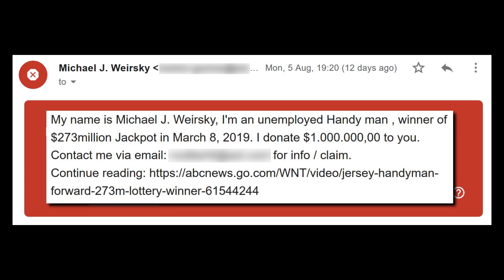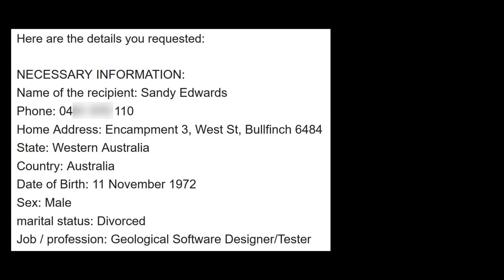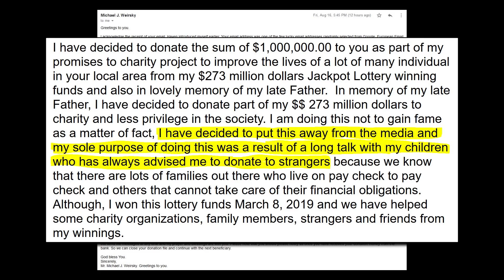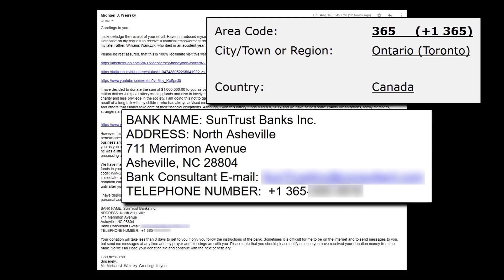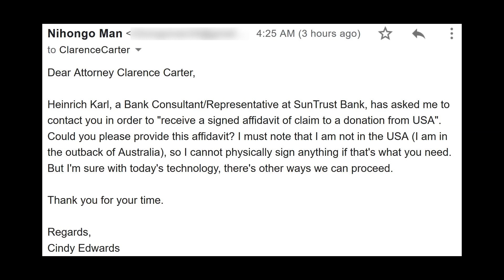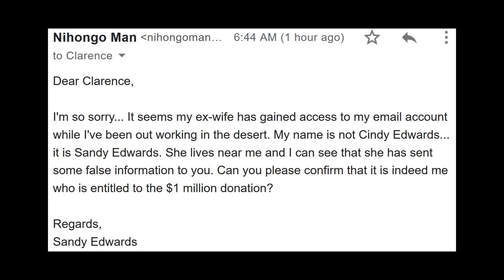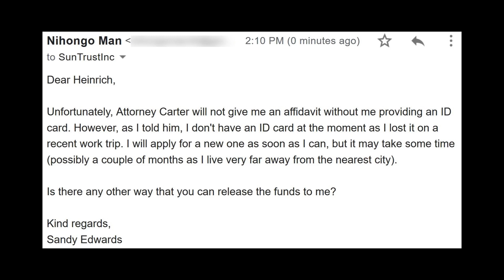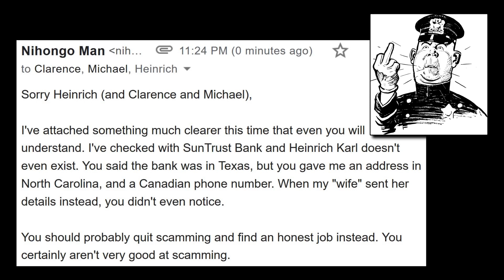Scambaiting – Replying to a Scam Email, Just for Fun!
The other day, I received a scam email. Well, let’s face it, I receive scam emails every day. But just for fun, I decided to reply to this particular email — a practice known as scambaiting — where I pretend to be an innocent victim in order to waste the scammer’s time and resources. This particular email was sent from a one Michael J. Weirsky claiming to offer me a donation of $1,000,000. Michael actually had won a New Jersey lottery, but clearly the scammers were just using his details in their ruse. I replied expressing my enthusiasm and asking them how to claim the $1 million. Michael said that I just had to send him some basic info (all of which I made up). He then said I had to contact his personal banker with quoting a unique donation code. To make things a little bit interesting, I changed some of the details from my original message just to see if the "bank" would notice if I provided the correct details or not. The banker told me that I must "obtain a signed affidavit of claim to donation from the district attorney's office here in the US”. I contacted the attorney stating that I was in the outback of Australia, so couldn't physically sign anything if that's what they needed. But they replied that they just needed a few minor details, one notable exception being that they needed "a copy of my ID". Well, that simply wasn’t gong to happen, and I wasn't prepared to make a fake ID, so I decided to mix things up a little. To cut a long story short, after sending them some blurred copies of "my" passport, the scammers started to get a bit frustrated. I called them out on their scamming and they never replied to me again.